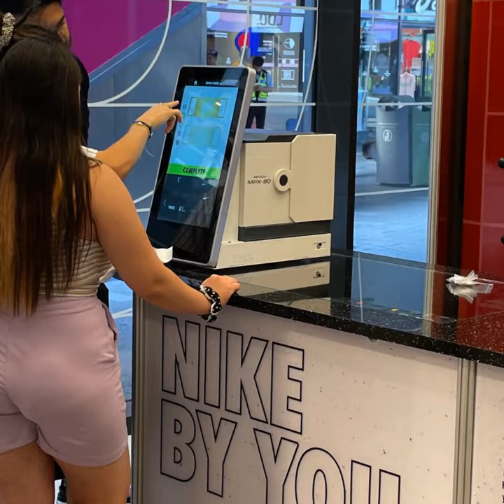Nike By You Dubrae Engraving Kiosk - WEMBLEY, London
UNIQLI's installation of the Nike By You dubrae engraving kiosk for retail.
August 2022